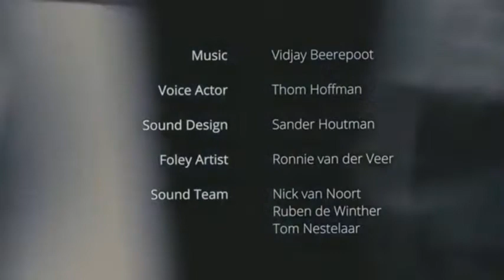Animated Movie - Agent 327 - Operation Barbershop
Animated Short Movie   Animated Movie - "Agent 327" - Operation Barbershop | Trailer

Short Description

Operation Barbershop is the first animation test for the Agent 327 project.

Agent 327 is investigating a clue that leads him to a barbershop in Amsterdam. Little he knows that he is being tailed by mercenary Boris Kloris..

This three-minute teaser for a full-length animated feature is based on Dutch artist Martin Lodewijk’s classic comics series Agent 327. The Blender Animation Studio is currently developing the story and seeks for funding to bring this adventurous comedy animation film to an international audience.

Entirely made in Blender, released as Creative Commons for Blender Cloud subscribers.

2. Put this following in your video description